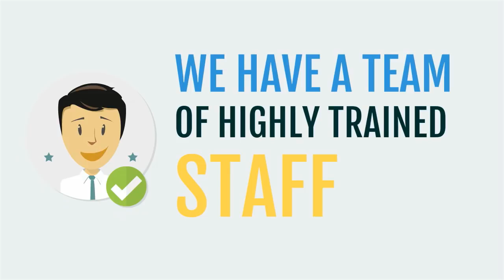Wrecky Car Wreckers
Welcome to Wrecky, one of best and premium car buyers and dealers in Melbourne. We are specialise in buying all cars, vans, trucks, buses, 4wds and utes. We accept all old, scrap, smash, junk and damaged vehicles. We offer a wide range of services like cash for cars, free car removals, car wrecking and recycling in all suburbs of Melbourne.